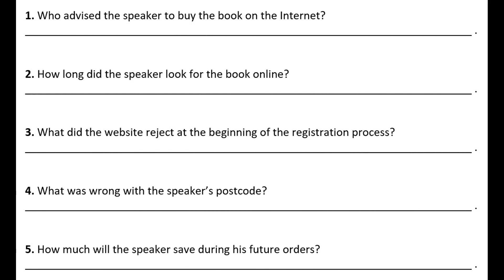MATURA PODSTAWOWA - 8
TRANSKRYPCJA

I know that many teenagers think that their grandparents are too old to use a computer, but they are wrong. My example shows that it’s never too late to learn if you really want to.

Some time ago, I decided to buy a book which a friend recommended to me. I visited every bookshop in the area where I live, but I couldn’t get the book in any of them. I told my friend about the problem and wanted to borrow his book, but he suggested I should try buying it online. He said he’d used the Internet to buy CDs with classical music that he couldn’t find anywhere else. I wasn’t sure at first, but I really wanted to have my own copy of the book, so I thought ‘Why not?’

At home, I sat down in front of my computer, which I’d only used for e-mail before. I searched for the book for half an hour. Finally, I found an online bookshop that had it. I was very excited that I could start buying. I read the instructions on the website, but they seemed complicated, so I phoned my grandson. I wanted him to tell me how to order the book step-by-step. I thought everything would go smoothly, but I was wrong. I wanted to use my favourite word as a password, but the website didn’t want to accept it for some reason. My grandson told me to add a number to it and this time, it was OK. I finally managed to order the book and I just had to wait two days for it to arrive. At least that’s what I thought. The next day, I got an e-mail from the bookshop. It said that I had made a mistake in my registration form. I wrote too many numbers in my postcode and they couldn’t send the book. They told me to correct it. I did it very quickly and phoned them to check if everything was all right. Fortunately, it was, but they said I’d have to wait two more days!

When the postman came with the package, I was so happy! As the book cost more than £20, the delivery was free, so I gave the postman a £5 tip. I had a real surprise when I opened the package. Inside, there was the book, of course, but there was also a letter that said I would pay 10% less for all books and CDs I bought from the bookshop in the future. So for me, online shopping makes a lot of sense and I will depend on it for buying many other things.